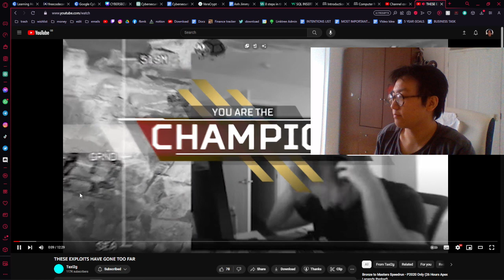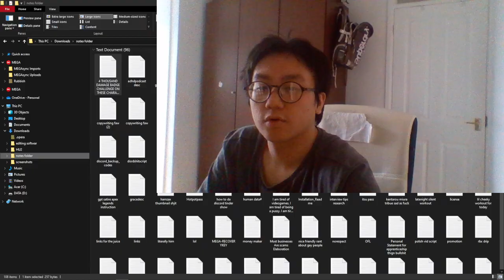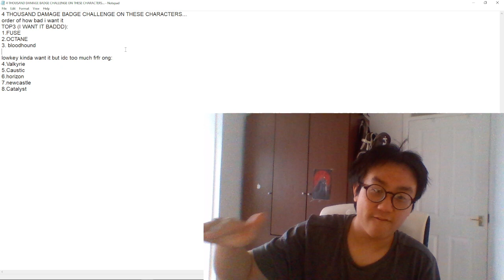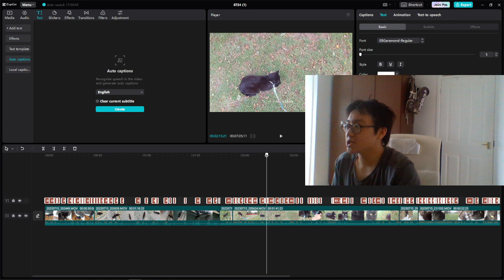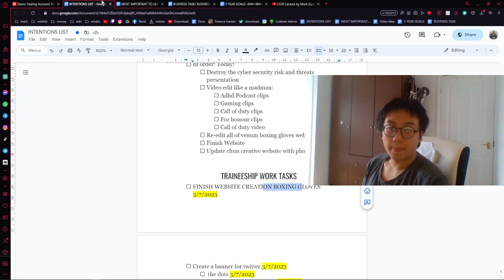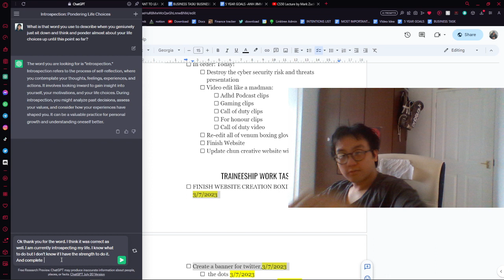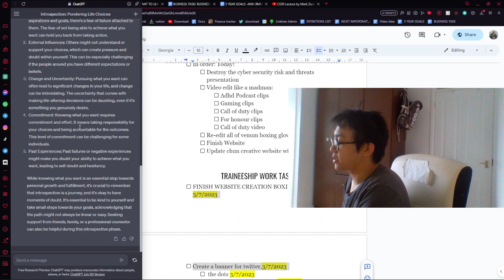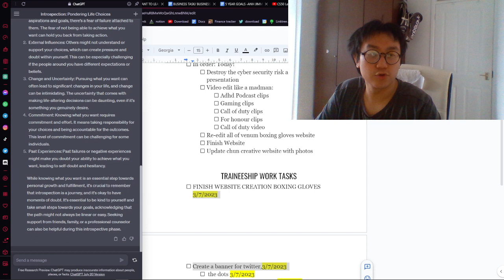The Problem With Knowing What You Want!